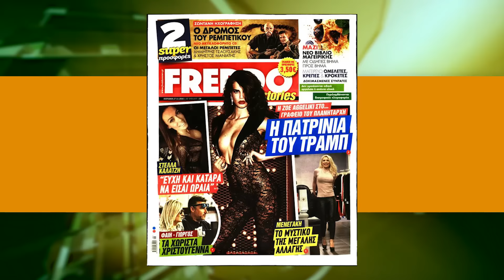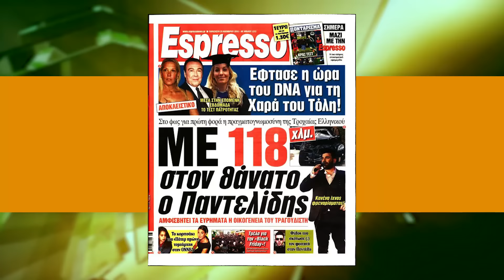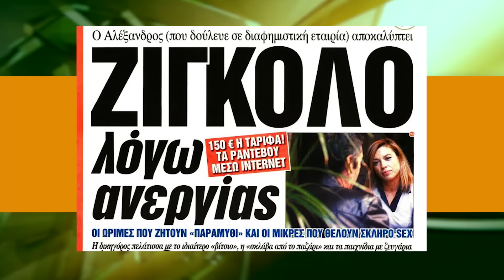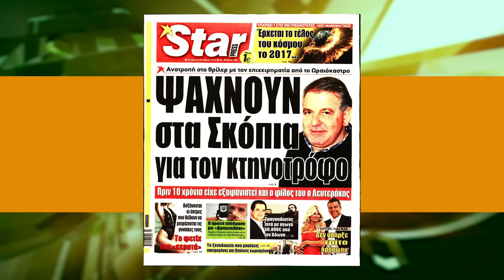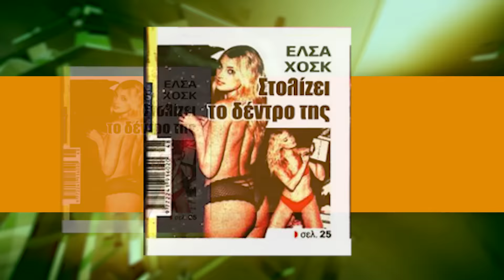Lifestyle και @@ μάντολες - 50 - Sex του θανατά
«ΘΑ ΣΕ ΔΩ ΣΤΗΝ ΠΡΕΜΙΕΡΑ» :
Ποιό life style? Όλο τα ίδια και τα ίδια...
Μας πρήξατε τα... παπάκια!